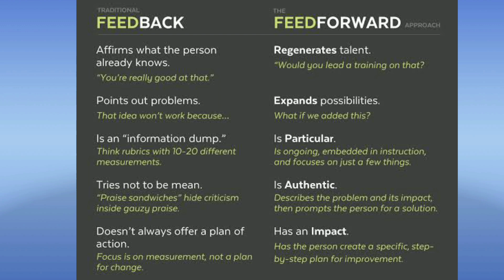Feedforward: Coaching For Behavioral Change |Feedback Vs Feedforward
About the Video :it's all about moving forward in life